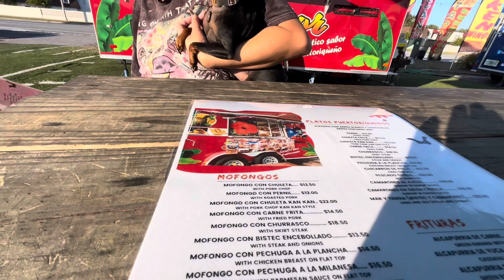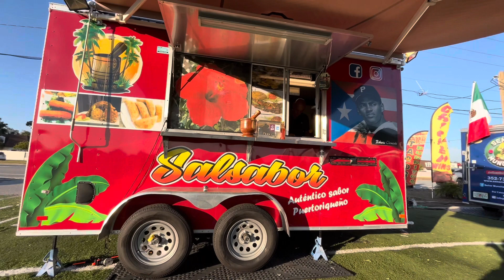“SALSABOR “ FOOD TRUCK